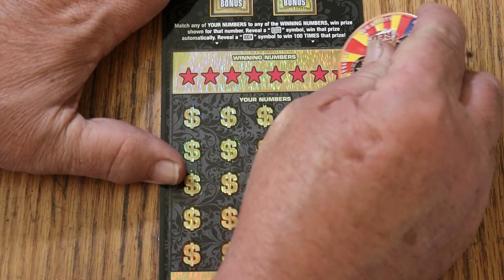ARIZONA LOTTERY💥DAY 26💥ULTIMATE RICHES💥😎